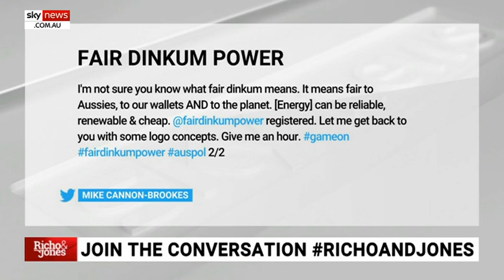It’s ‘easy to be ignorant’ of real-world issues ‘when you’re a billionaire’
Sky News host Alan Jones says billionaire Michael Cannon-Brooks’ money does not “give him a license to be offensive” and lecture Australians given his own contribution to the “national effort is pretty lame”.

Mr Jones said it’s “easy to be ignorant of the real world when you’re a billionaire living on the waterfront”.

Mr Cannon-Brooks has argued businesses can “no longer sit on the fence when it comes to environmental and social issues,” said Mr Jones .

“Despite his sermonising, Cannon-Brookes' contribution to what you might describe as the national effort on the tax front is reportedly pretty thin”.

Image: Getty